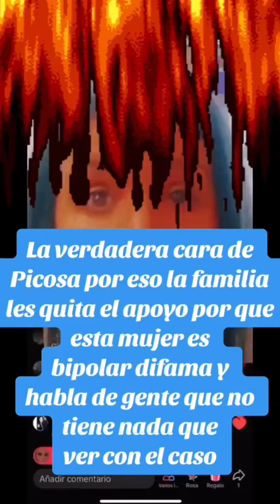TITA SE ARREPIENTE DE SUS PECADOS Y NOS PROMETE QUE NO VOLVERÁ A HABLAR MALO 🙏 😂😂😂derekrosa